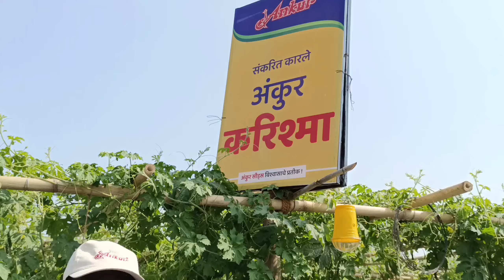एकरी 30 ते 35 टन उत्पादन देणारी कारल्याची ही व्हरायटी|kreliki best vrayti 30 tan average milega